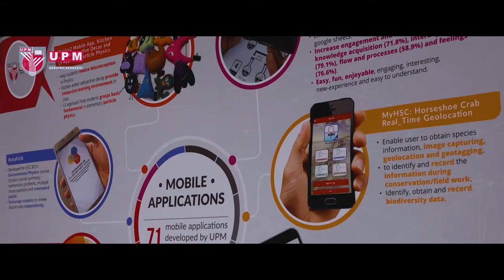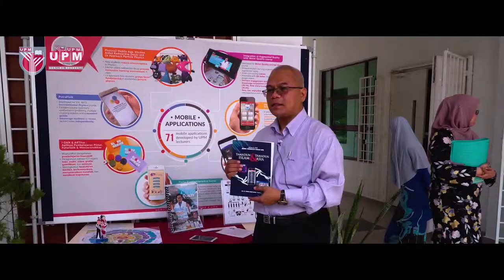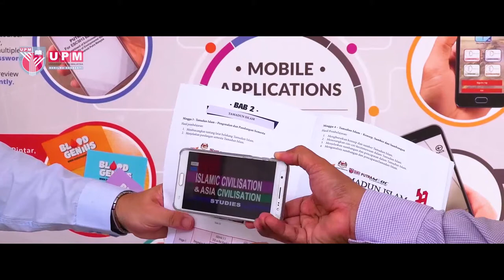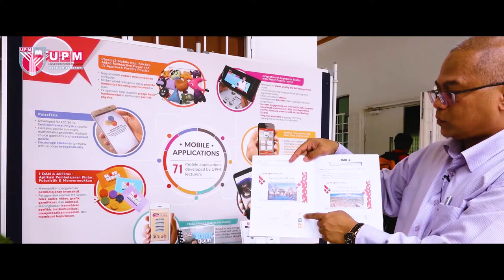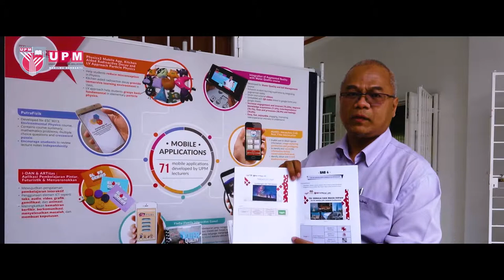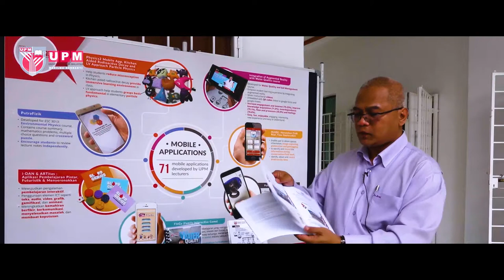Dr Haji Nasir Mohd Yusof - i-DAn 7 ARTitas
Aplikasi pembelajaran pintar,
futuristik & menyeronokkan